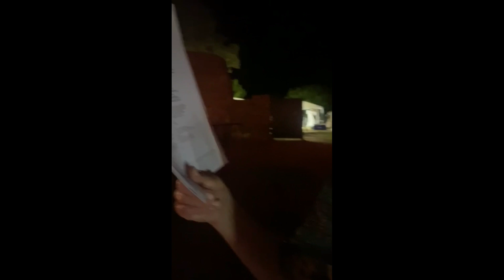Coupo Santo Georges Roméo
La Coupo Santo expliquée par le Grand Argentier de l'Ordre de Méduse, Georges Roméo.